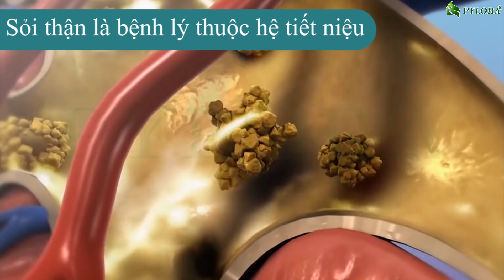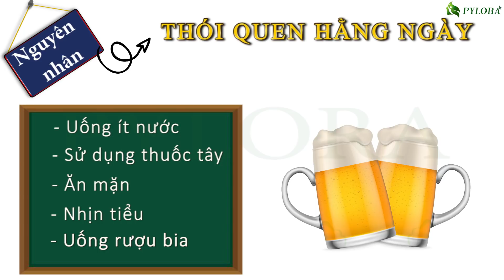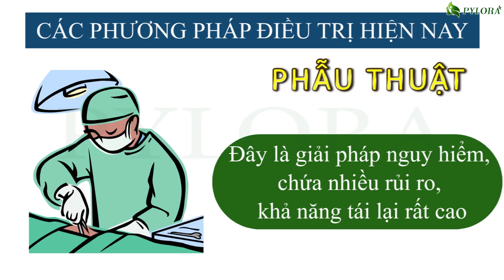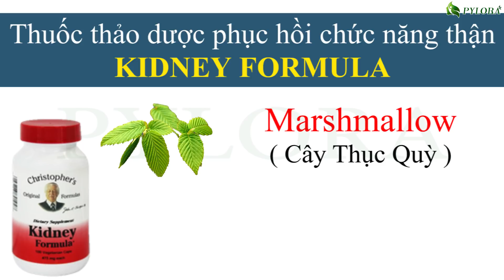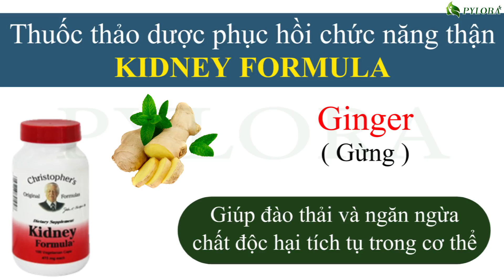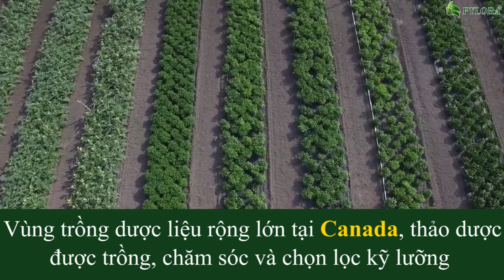[PyLoRaTV] - HƯỚNG MỚI CHO BỆNH SỎI THẬN NHỜ BỘ ĐÔI DƯỢC THẢO PYLOSTONE TỪ MỸ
Hướng Mới Cho Bệnh Sỏi Thận Nhờ Bộ Đôi Dược Thảo PyLosTone Từ Mỹ
Điều trị sỏi thận hiệu quả nhờ bộ đôi dược thảo PYLOSTONE từ Mỹ
Sỏi thận thật là phiền toái” Bạn biết không việc “Tiểu tiện” là vấn đề thiết yếu và cấp bách của con người cần phải giải quyết khi có nhu cầu, ấy vậy mà đã có nhiều người đối mặt với những khó khăn trong việc đi tiểu bởi cơn ác mộng mang tên “SỎI THẬN”

 Tôi sẽ giúp bạn hiểu rõ hơn về bệnh cũng như mức độ nguy hiểm mà do nó gây ra, để bạn tìm được một phương pháp điều trị kịp thời tốt cho sức khỏe nhé!